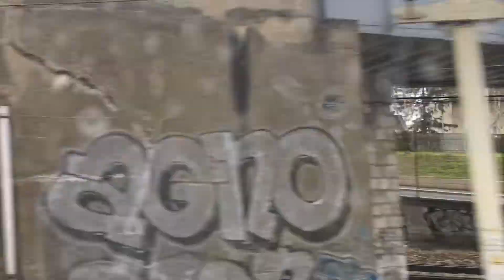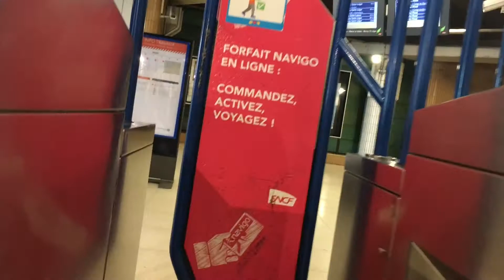Cergy.my Adresse. 29-03-2021